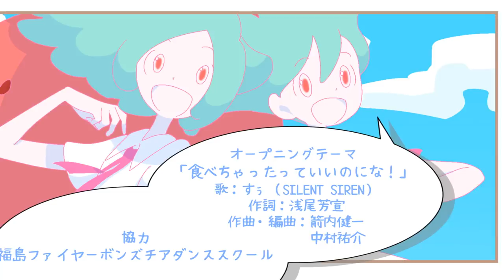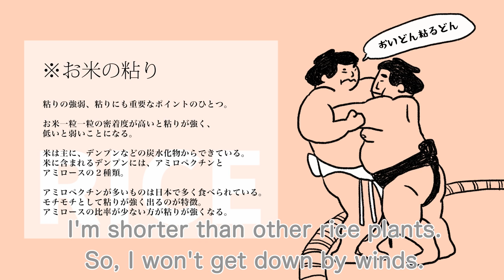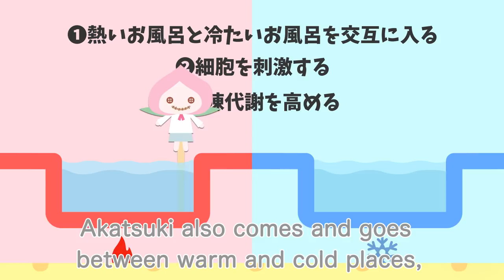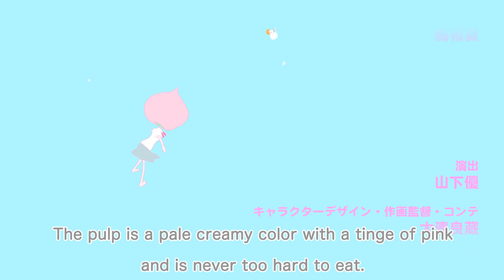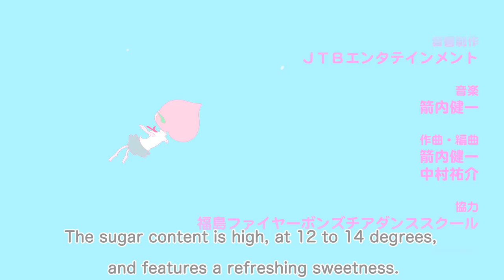You Can Enjoy! “Akatsuki sherbet”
“You Can Enjoy!” is a surreal and easy-going comedy cartoon created to introduce Fukushima prefecture’s wonderful agricultural and marine products to the whole world. The story is set in Farm Academy on Happy Island where the products are studying hard preparing for shipment.

Today’s menu is “Akatsuki Sherbet.”

It is extremely cold today. Ten no tsubu, the supervisor of Farm Academy is exercising in snowy school ground on her own. Akatsuki is inspired by Ten no tsubu’s efforts and she sets herself a challenge...
Let’s find out what happens to her!

Animation production: Fukushima Gainax
Original work, writer, director: Asao Yoshinobu
Character design, animation director, storyboard: Ominato Ryozo

Cast
Akatsuki (peach): Uchida Aya
Ten no tsubu (rice): Mizuki Nana
Anpogaki (persimmon): Takeuchi Junko
Nameko N-1 (mushroom): Uesaka Sumire
Fukuharuka & Fukuayaka (strawberry): Iguchi Yuka
Rinka (bellflower): Goto Saori
Aizu, Kawamata (chicken): Inami Anju
Mr. Farm: Kaji Yuki

Theme song “YOU CAN ENJOY!”
Composer, arranger: Yanai Kenichi , Nakamura Yusuke
Lyrics: Asao Yoshinobu
Singer: Su (SILENT SIREN)